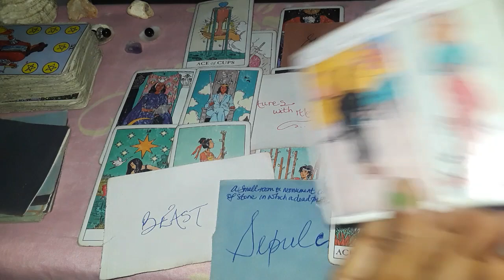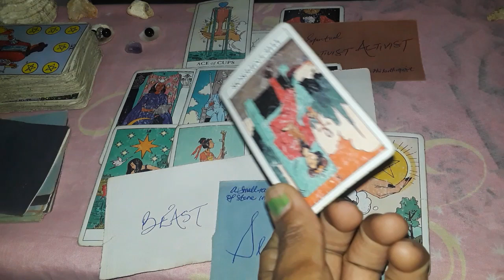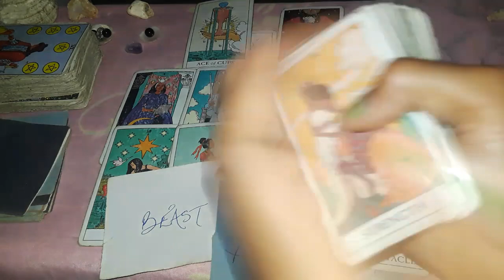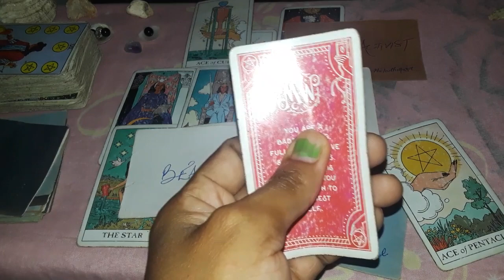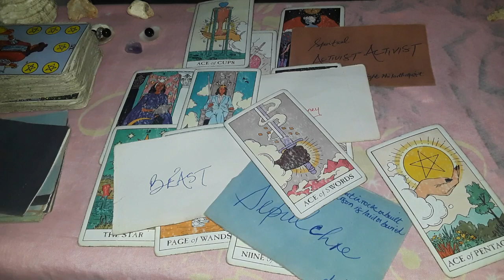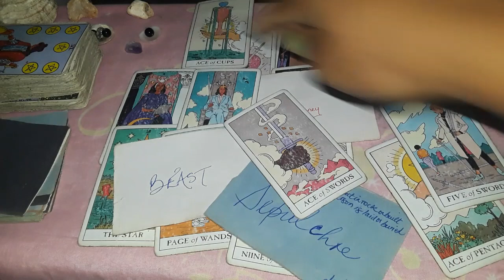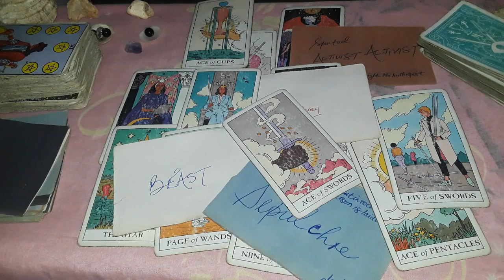Collective: The truth sets you free, a grand prize for your grace